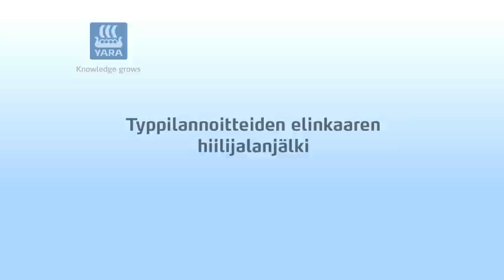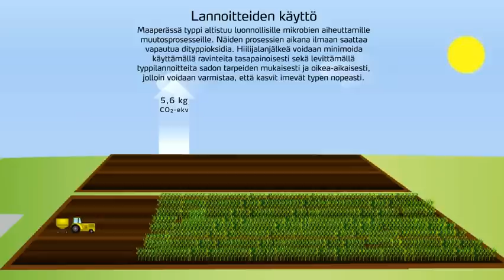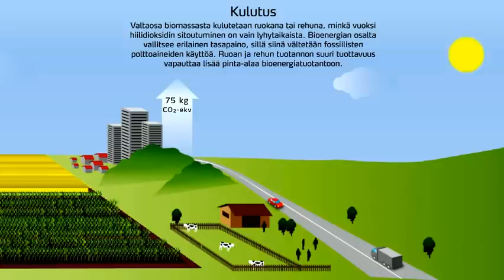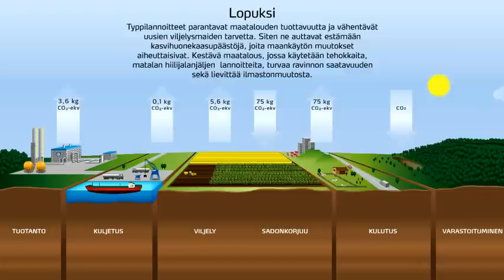Hiilijalanjälki lannoitteiden valmistuksessa ja viljelyssä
Hiilijalanjäljen laskeminen typpilannoitteiden valmistuksesta niiden kuljetukseen maatiloille, levitykseen pelloille ja hiilen sitoutuminen kasvustoon.